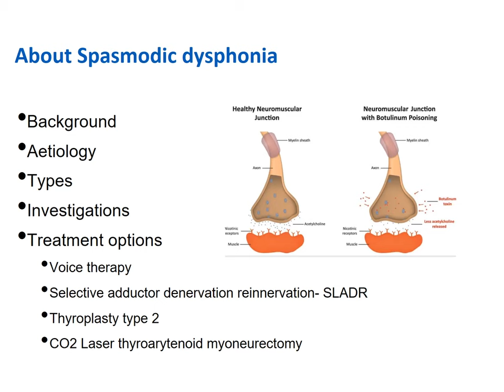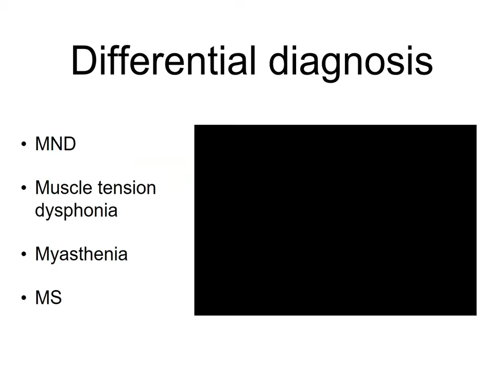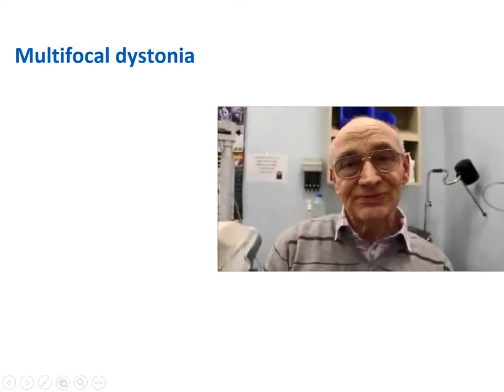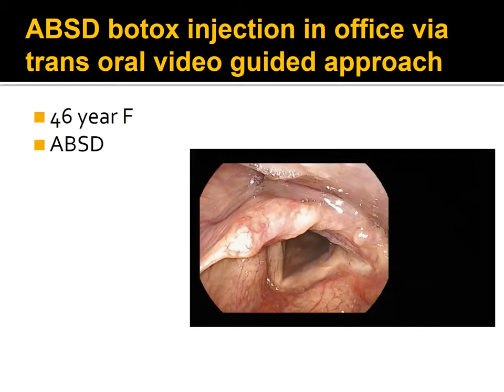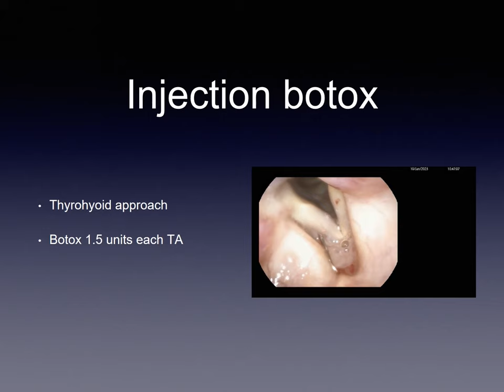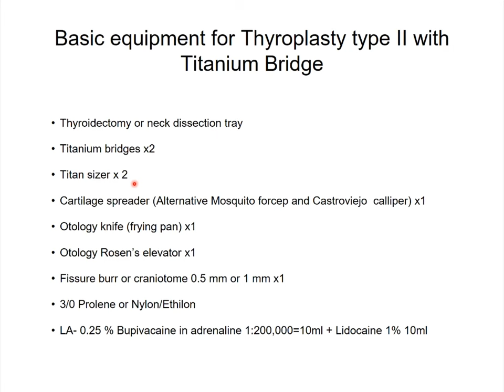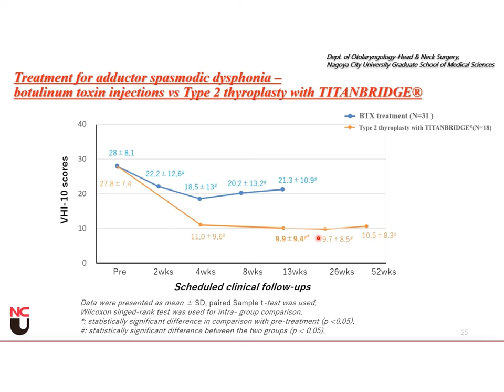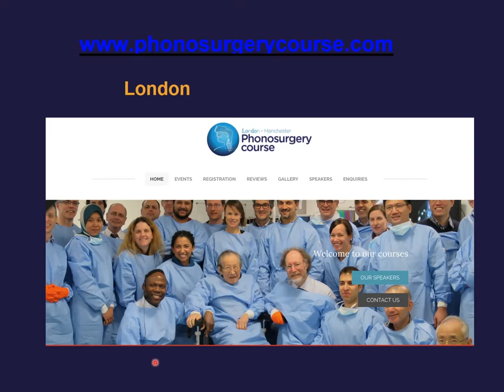Spasmodic Dystonia: Indication, Technique and Outcome by Yakubu Karagama: LEMG2023 10 Yakubu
Spasmodic Dystonia: Indication, Technique and Outcome (transcutaneous vs. transoral)

by Yakubu Karagama
Ear, nose and throat, Guy´s and St Thomas´s Hospital,
London, UK